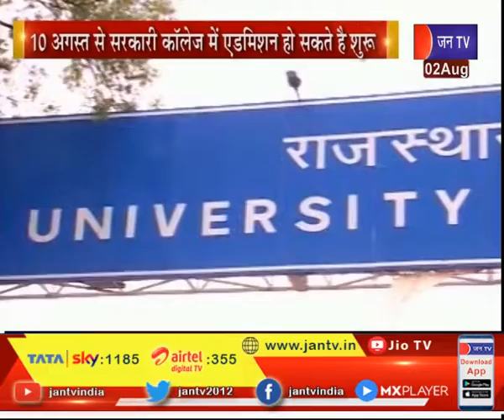Rajasthan University और College में नहीं बढ़ेगी Fees, 10 अगस्त से शुरू हो सकते है एडमिशन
News Credit-GS